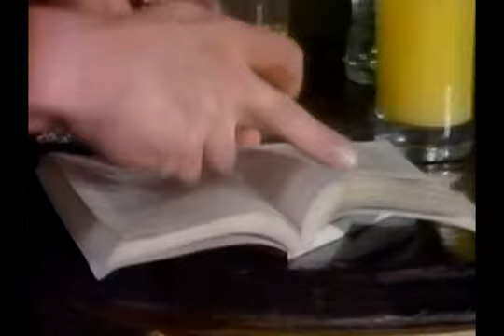The Adventures - Send My Heart